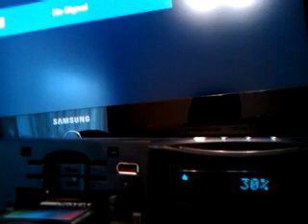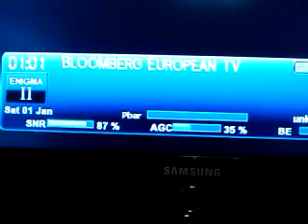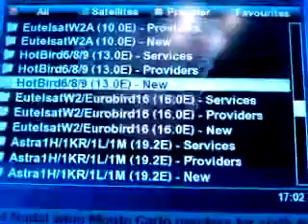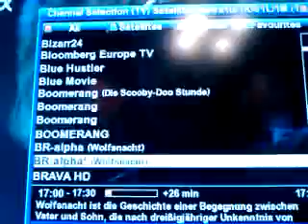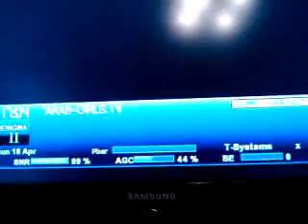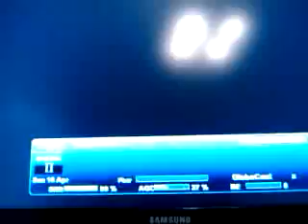AZBox HD Enigma 2 preAlpha version 0.2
sd channels OK

epg OK

diseqc 1.2 ok ( 1.0, 1.1 tested OK )